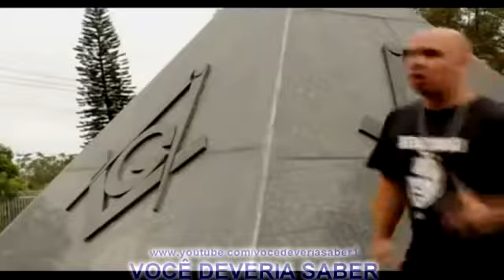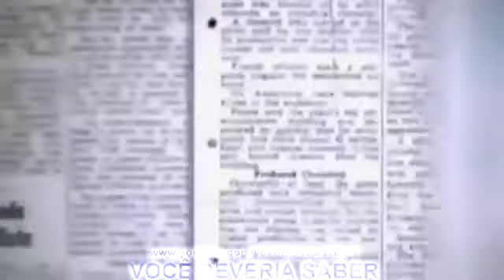Sociedade secreta do llluminati ...